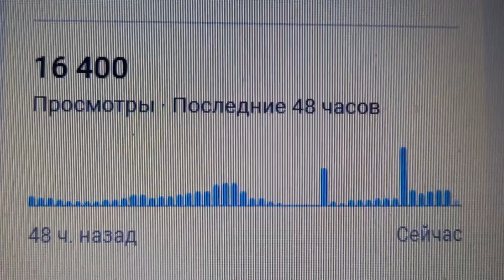16 396 просмотров за 48 часов на вечер 02.03.2024